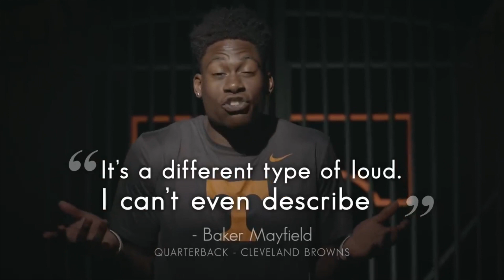Tennessee v.s. Florida (2018) [Hype Video]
Tennessee v.s. Florida! September 22nd, 2018.